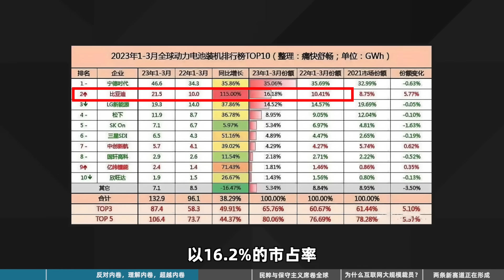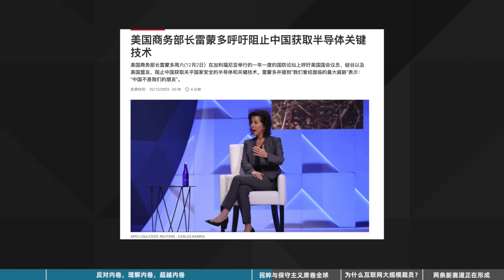中国半导体到底突破了多少？科技发展路在何方？展望2024年三大发展预测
视频简介：这期视频，从“旧局”与“立新”的角度，站在整体的科技趋势，聊聊我对2024年的展望。

Chapters章节 :
00:00 破局2024
01:28 反对内卷，理解内卷，超越内卷
08:18 民粹与保守主义席卷全球
11:09 为什么互联网大规模裁员？
13:51 两条新赛道正在形成
关于频道/WHO AM I:
我是老白，一名在深圳搬砖的BSP工程师。这是我的个人频道，频道的内容主要是关于科学、科技和一些个人的观点。同时，我会在每周写一篇博客，谈一些感兴趣的科技内容。
I'm W., an embedded BSP engineer working in Shenzhen, China. I make videos about technology, science and some quick thoughts. I also write a weekly blog that contains some tech infos and links to interesting things.

如想与我联系，直接加我的微信：AaronWhite1989，这是最快捷的方式，我很愿意与大家保持沟通。由于我平时工作和生活比较忙，可能会忘记回复，或者晚一点儿回复。提前说一声抱歉~
If you’d like to talk, I’d love to hear from you. add my weChat @AaronWhite1989 directly will be the quickest way to get a response, but if your question is very long, feel free to email me at . I try my best to reply to things but there sadly aren't enough hours in the day to respond to everyone ~ 😭

我的拍摄设备/GEAR:
SONY FX3
SoundDevices MixPre-3
Shure SM7B/RE EV20
Aputure 60D
YONGNUO YN300 Air II

字幕字体/Font：
HarmonyOS sans SC

主要视频素材来源/B-roll Video Source：
Storyblock